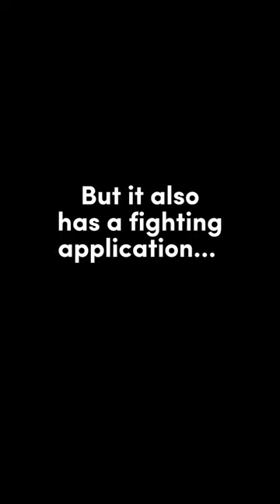WUHUA SWORD - Sword Spinning